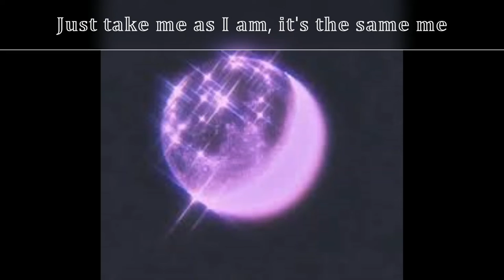Fair Trade✨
Song- Fair Trade (Drake ft Travis Scott)

Do comment your favs.